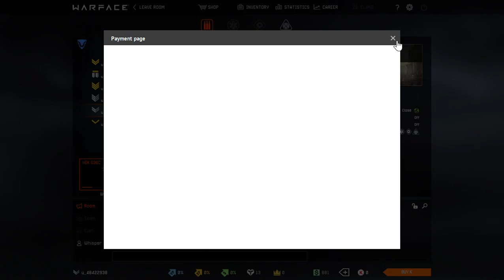Warface 9 29 2018 2 55 47 PM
first time playin think I did pretty good